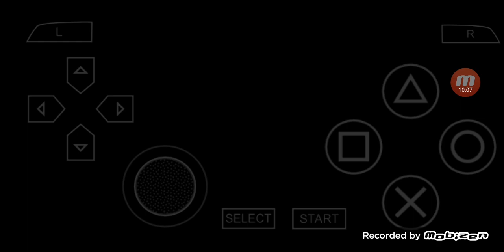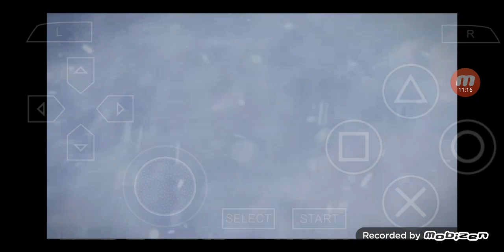討鬼伝 極 [Toukiden Kiwami] PSP版 プレイ #71 ~ 吹き荒ぶ凶風 2 [銃]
'討鬼伝 極 [Toukiden Kiwami] PSP版'の再生リストは

00:00:00 ハイライト
00:00:05 戦闘再開
00:09:15 戦闘終了
00:10:30 暦 & 主人公のイベント
00:11:26 暦 & 主人公
00:14:25 洞窟の中
00:16:05 暦
00:18:27 次回に続く